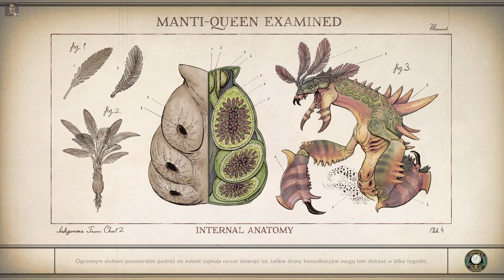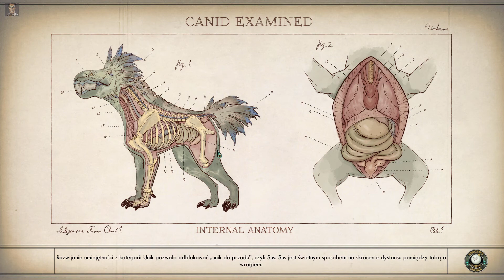"The Outer Worlds" #62 Fundacja